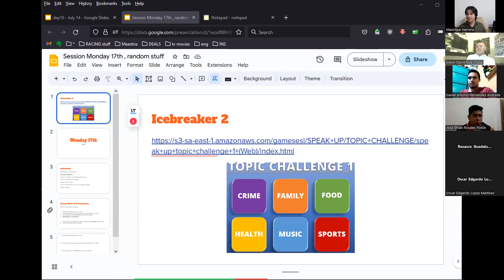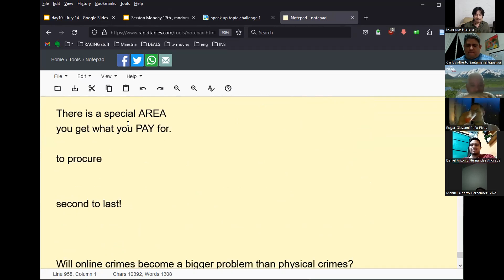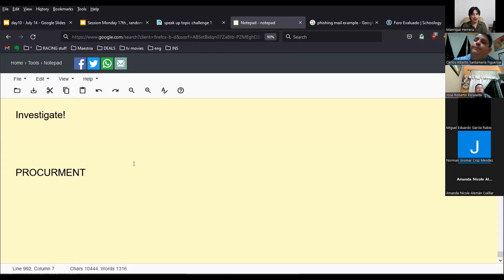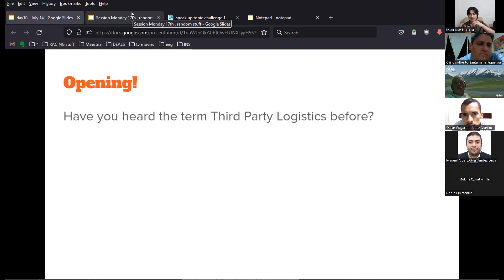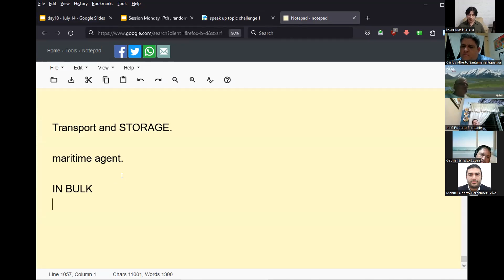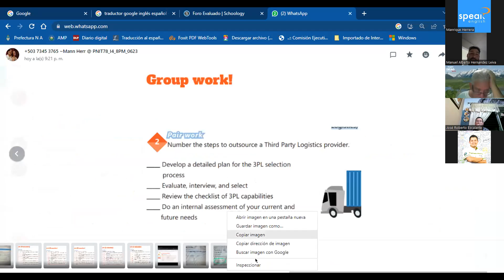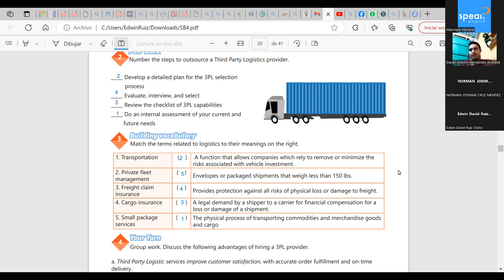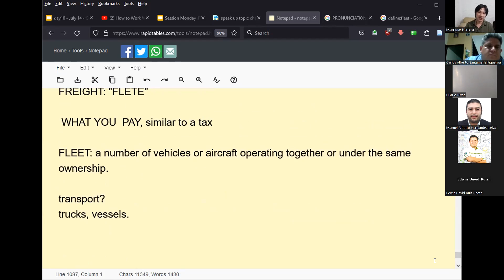PNIT78_I4_8PM_0623 Session 11 - July 17